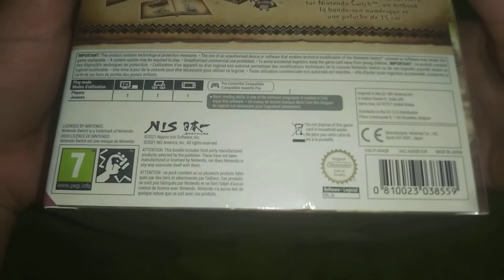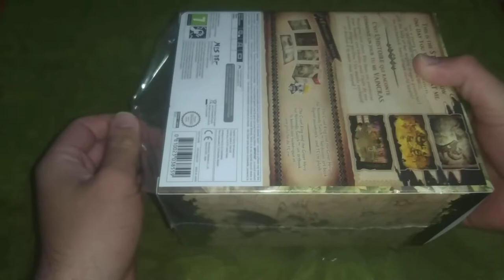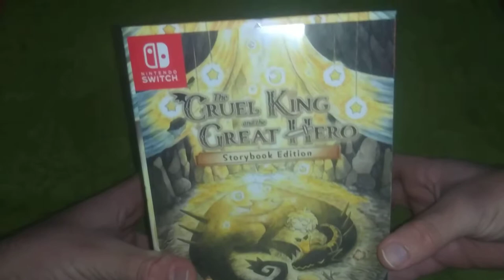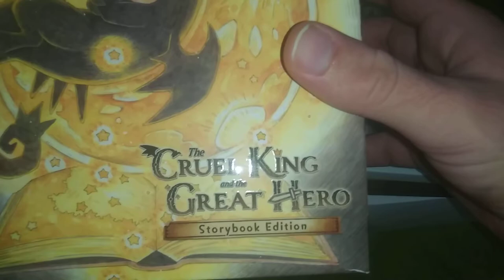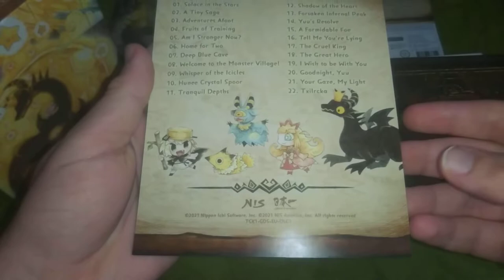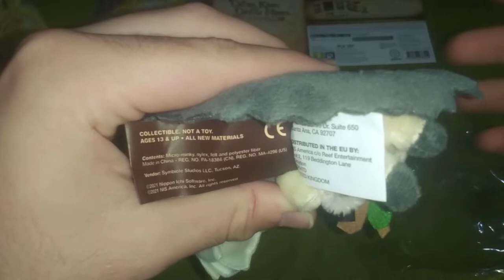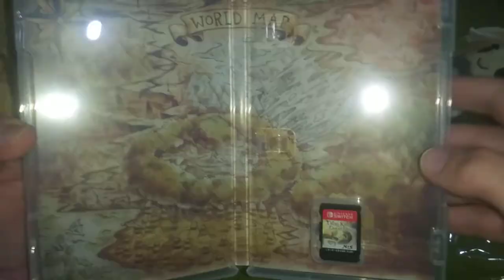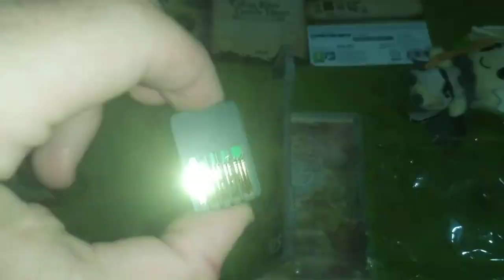Unboxing/Déballage (Ver. FR, Nintendo Switch) - The Cruel King and the Great Hero, Storybook Edition